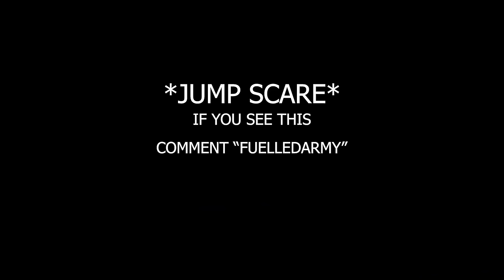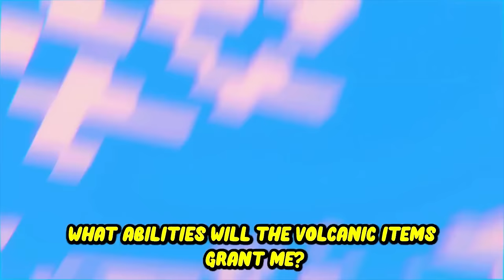I Survived 1,000 DAYS in Hardcore Minecraft! (FULL MOVIE)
Hardcore mode in Minecraft is the hardest difficulty in the game, I  have survived over 1000 Days across entire universes! Ive compiled the ultimate 1000+ day compilation so you can relax, and enjoy! Whether you're studying, chilling out or eating cereal :P here's some epic adventures to keep you entertained.

Inspired by Skyes, Its poppers etc :D They're all Gs and I love them :D

Thumbnail build by the extremely talented Horace who has inspired my own builds in some of my 100 days